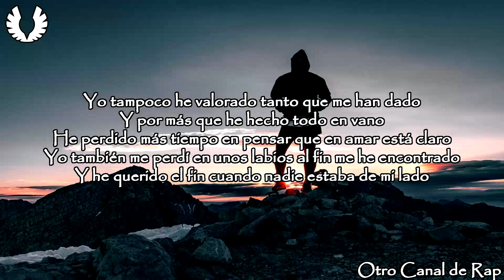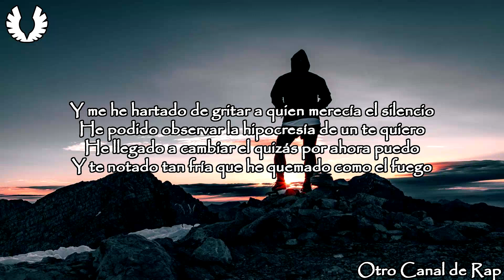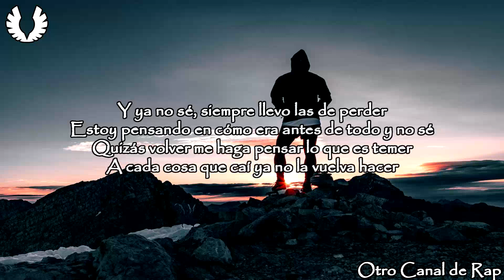Beret - Quizás volver (Letra y Descarga)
♦ ARTISTA: Beret
♦ TRACK: Quizás volver
♦ ÁLBUM: -
♦ AÑO: 2015